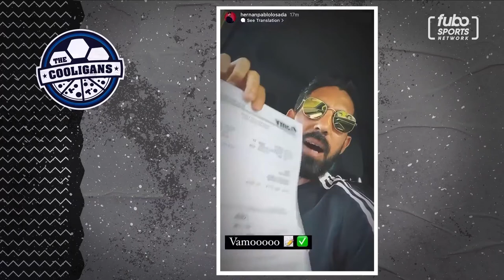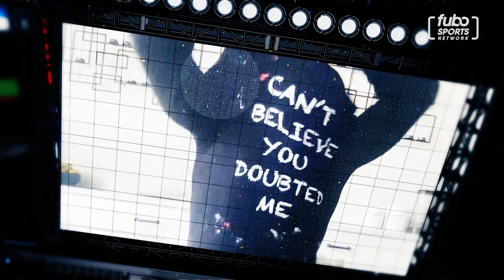D.C. United & USMNT Winger, Paul Arriola, Talks CONCACAF, Wayne Rooney & Takes His Shirt Off!!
D.C. United and US Men's National Team Winger, Paul Arriola, joins the Cooligans to talk about what it's like playing in CONCACAF, from trash talking to the fierce competition. He also talks about his career at D.C. United and playing cards with The Wonder Boy himself, Wayne Rooney.

Watch "The Cooligans" every Thursday at 7pm ET on fuboTV or stream it FREE at fubosportsnetwork.com